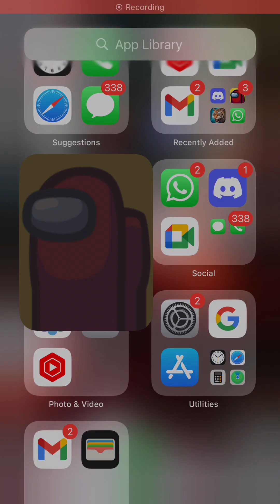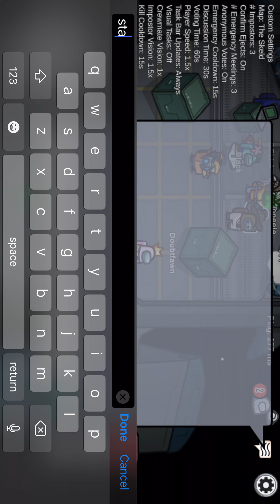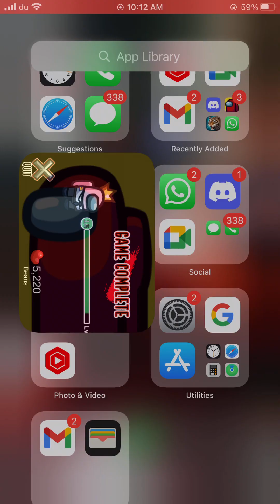among us i am the impostor